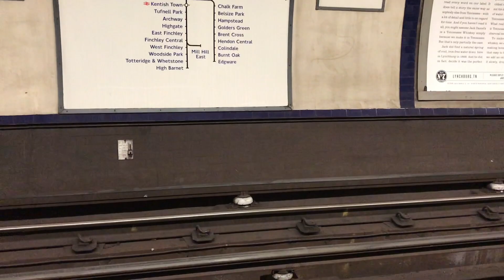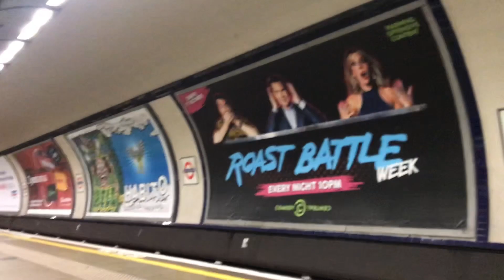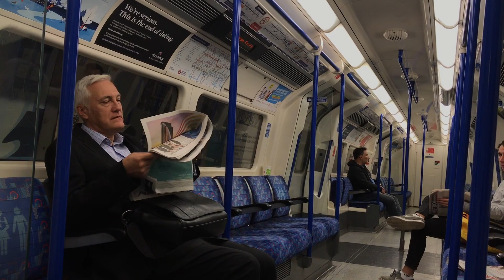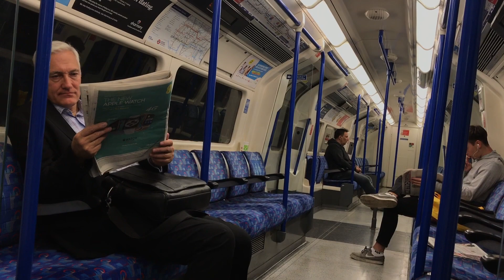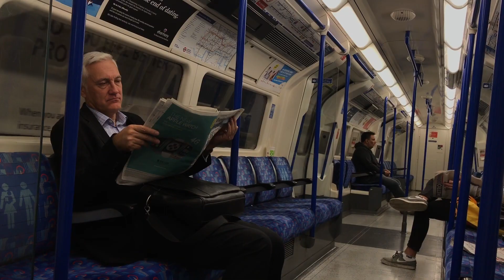London Underground Tube Ride | Tooting Broadway To Bermondsey | Northern/Jubilee Lines | Slow TV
You're watching a Slow TV video of a ride on the London Underground tube train network from Tooting Broadway tube station to Bermondsey tube station along the Northern and Jubilee Lines.

On the way we change at London Bridge tube station.